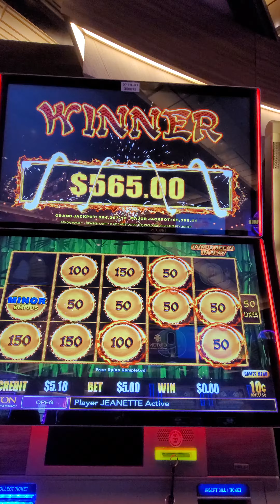What a Great Start!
Jeanette gets a head start on Dragon Link Panda Magic - .10 denom - $5 bet